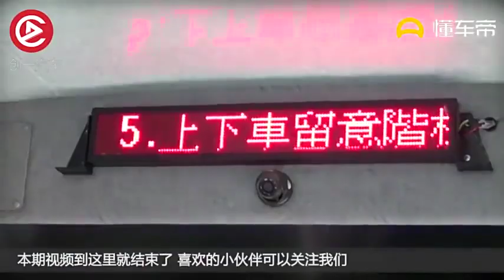为啥长途客车司机带你去小饭馆吃饭，只是为了捞点“油水”！